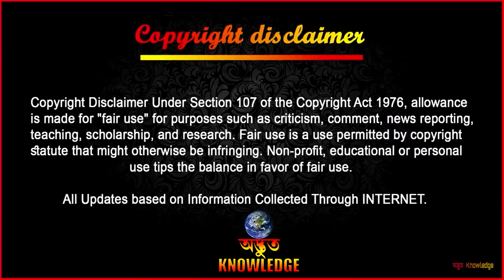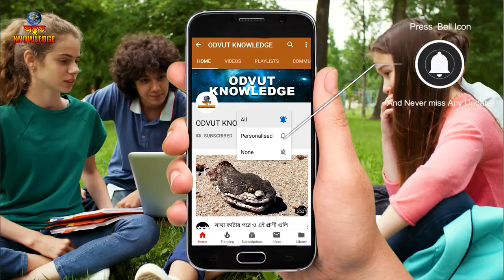দুনিয়ার সবচেয়ে ভয়ঙ্কর দেখতে প্রাণী | Most Scariest Animals | Odvut Knowledge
Most Scariest Animals,
1. Marabou stork, Marabou storks are large, long-legged, long-necked wading birds with a long, bare throat sac. Approximately 150 cm (59 in.) Up to 9 kg (20 lbs.) Their diet consists predominantly of carrion, fish, termites, locusts, frogs, lizards, baby crocodiles, snakes, rats, mice, and birds.
2. Purple frog, The purple frog has a bloated body with short stout limbs and is dark purple to greyish in colour. Reaching to about 7 centimetres, it has a small head in comparison to the body length, and an unusually pointed snout. Its short and muscular forelimbs with hard palms help it to burrow underground.
3. Sarcastic fringehead, Sarcastic fringeheads are a species of tube blenny and tend to hide inside shells or crevices, though some have been found living in man-made objects, such as a soda can. After the female spawns under a rock or in clam burrows, the male guards the eggs.
4. Japanese spider crab, Japanese spider crabs get their name from their resemblance to a spider. It has a rounded body covered with stubby projections and long slim legs. Maximum size of up to 12 feet (3.7 m) across. Japanese spider crabs will grow to about 15 inches (38 cm) wide and the animal can weigh up to 44 lbs.
5. Black flying Fox, A large flying-fox, this species grows to approximately 26 cm and can weigh up to 1000 g. They have short black fur over their entire body and sometimes the fur on their neck may be reddish.
6. Frilled shark, Its long, cylindrical body reaches lengths of nearly 7 feet (2 m), and its fins are placed far back on the body. The frilled shark gets its name from the frilly appearance of its gill slits. Frilled sharks are active predators and may lunge at potential prey, swallowing it whole, even if it is quite large.
7. Shoebill whale headed, The shoebill (Balaeniceps rex) also known as the whalebill, whale-headed stork or shoe-billed stork, is a very large long-legged wading bird. It derives its name from its enormous shoe-shaped bill.
8. African giant millipede, The giant African millipede is the largest of the world's 10,000 species of millipedes. Of the world's millipedes, leg counts range from 36 to 400. They don't actually have 1,000 legs, despite the name.
9. Emperor Scorpion, Emperor scorpions live in the coast countries of west central Africa. They are one of the largest scorpions in the world! They are terrestrial and active in late hours of the day. Although each scorpion has a venomous stinger on the tip of its tail, adults normally rely on their large claws, or palps, to capture prey.

CHAPTERS:-
00:00 Intro
00:34 Marabou stork
01:29 Purple frog
02:29 Sarcastic fringehead
03:39 Japanese spider crab
04:32 Black flying Fox
05:10 Frilled shark
06:09 Shoebill whale headed
07:07 African giant millipede
07:52 Emperor Scorpion

This video for viewer who like mayajaal bangla, pinikpi, rohossotube, funny mysterious, chayapath, মায়াজাল, funny facts, crazy facts, bd documentary. etc.

This Scariest Animal videos made for just educational purpose only.

Fair use is a use permitted by copyright statute that might otherwise be infringing. we make similiar videos like mayajaal and মায়াজাল but the channel name is odvut knowledge bangla in enlish its odvut knowledge .